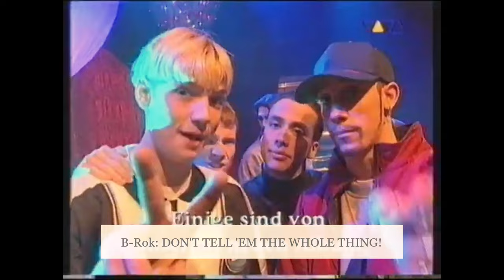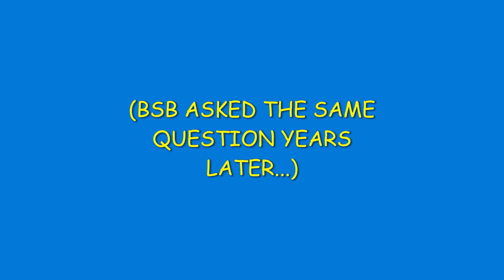90's Backstreet Boys Hilarious Moments